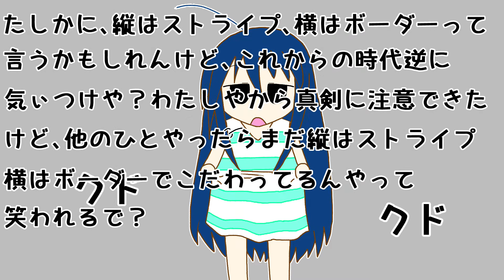【一口シチュエーション】まちがいを認めない子【VTuber のぺるにくす】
ストライプとかボーダーとかややこしいの！(#｀･ω･´)💦
とにかく「楽しいことしようよ！」っていうチャンネルです！
「楽しい・おもしろい」時間を提供するためがんばります！！

🍀ライブ配信【定期は月3回木曜日】【不定期もあるよん】
▶ゲーム実況
▶雑談

🍀動画【不定期投稿】
▶ゲーム実況
▶パロディ動画【ネタです】

🍀趣味とか好きなこととか楽しいこととか書いてるブログも展開中！

※こちらの素材は使用していない可能性もあります。